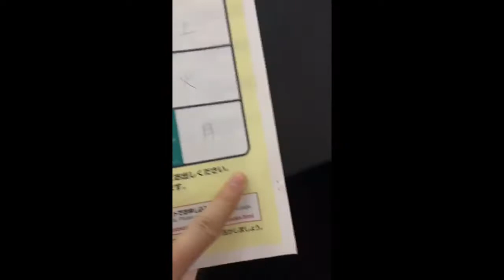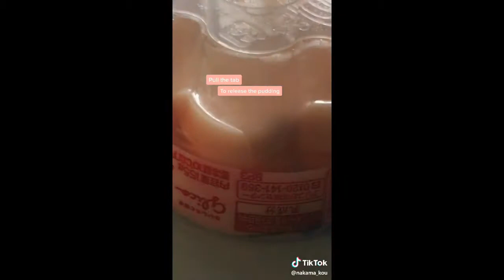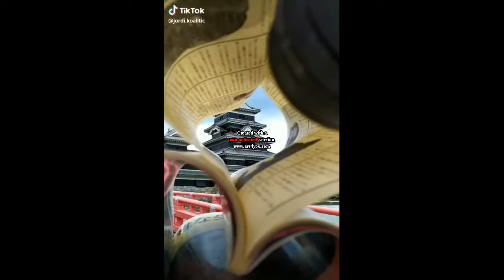FUNNY, COOL, AWESOME JAPANESE TIKTOK